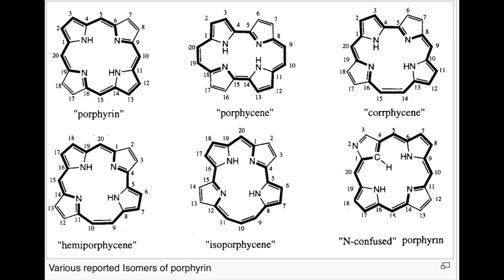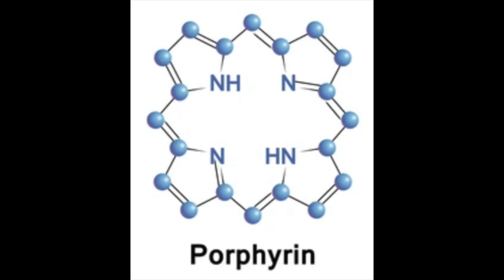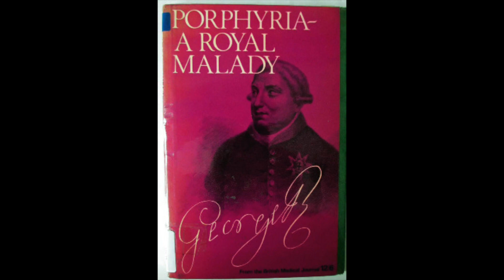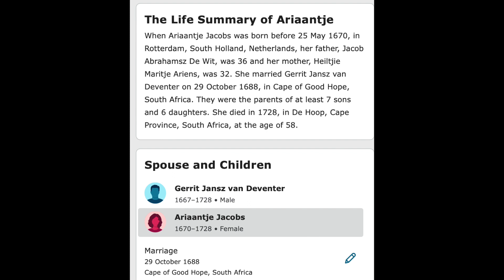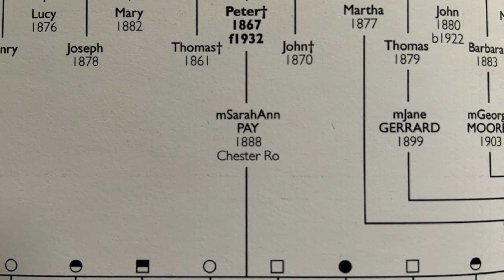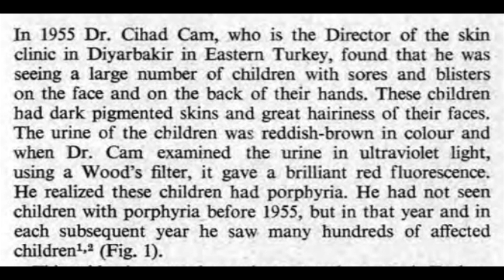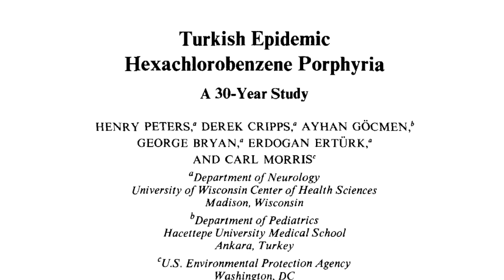History of porphyrias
Porphyrias are a heterogenous group of disorders that are rare but fascinating. The history of how they evolved is also very interesting. In this video Prof. Patrick Yesudian looks at the history behind some of the acute porphyrias including the Swedish porphyria, the South African porphyria and the Chester porphyria. he also reviews a more recent form of chronic porphyria called the Turkish porphyria, where environmental toxins caused a form of porphyria in Western Turkey.